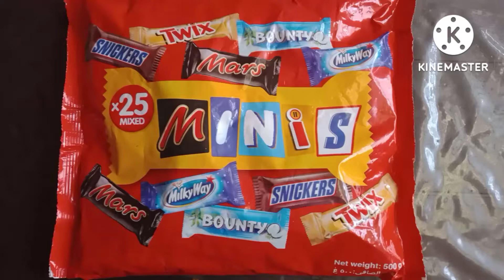Unwrapping MINIS most popular among kids